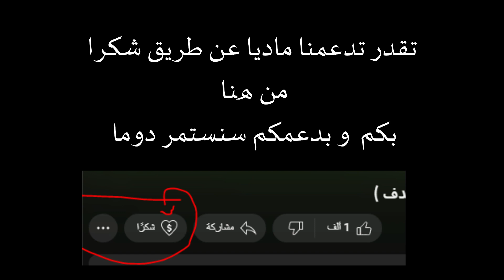أهداف ناصر الدوسري مع الهلال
سجل في الدوري السعودي للمحترفين , و في كأس خادم الحرمين الشريفين , و في دوري أبطال آسيا , سجل في الشباب و بوهانج و الريان القطري